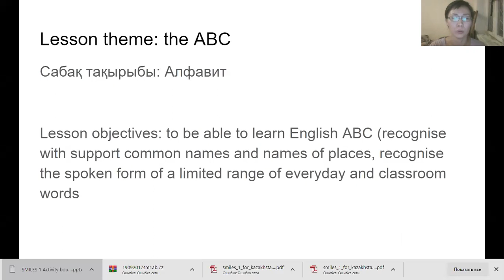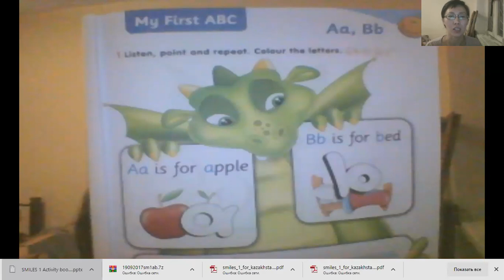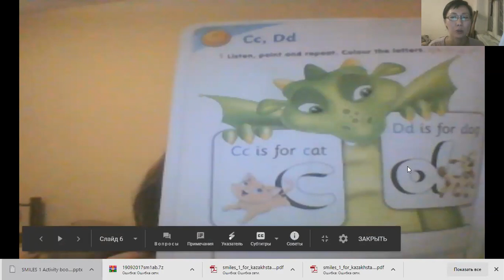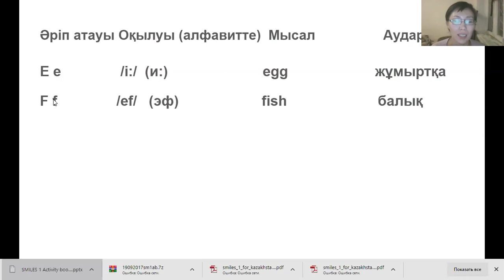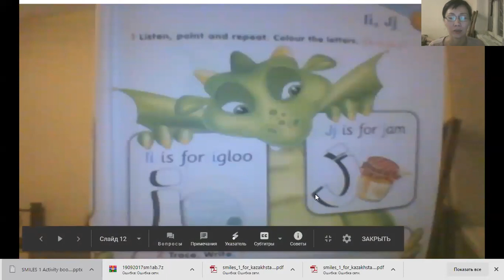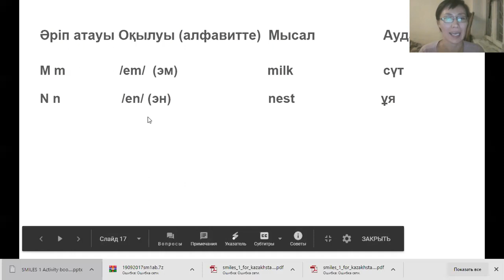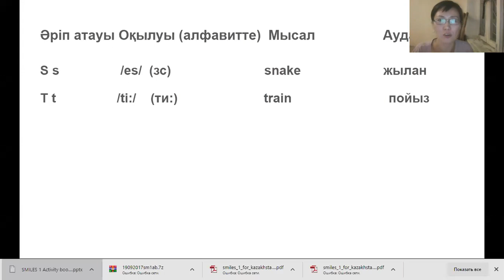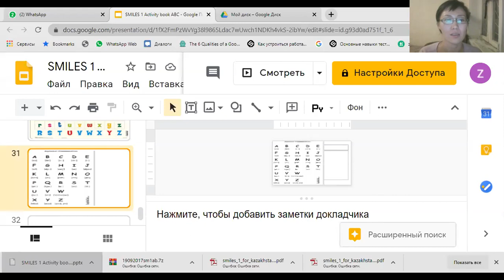zoom 0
Smiles 1 Activity book ABC